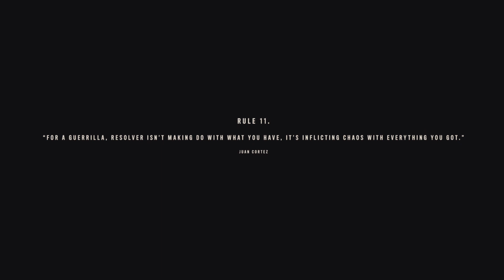Far Cry 6 sidearm Only No commentary Gameplay - Part 2 - Juan of a Kind